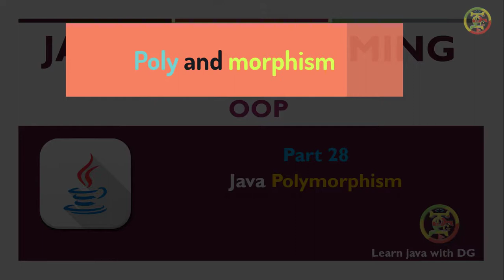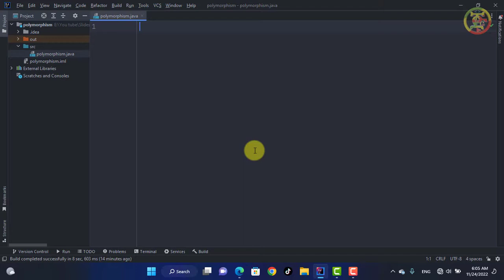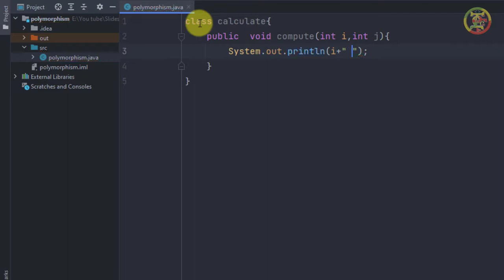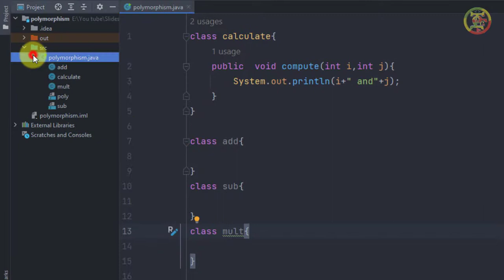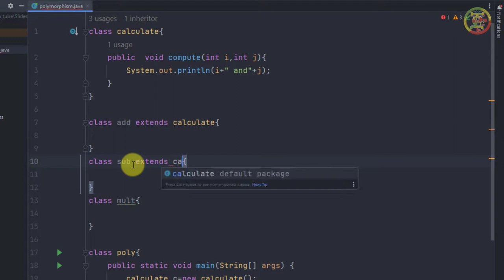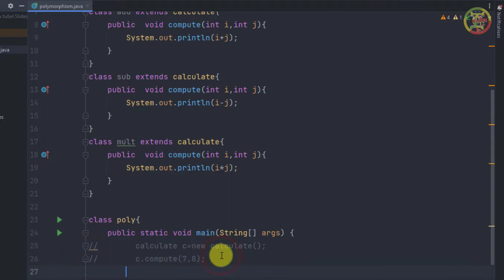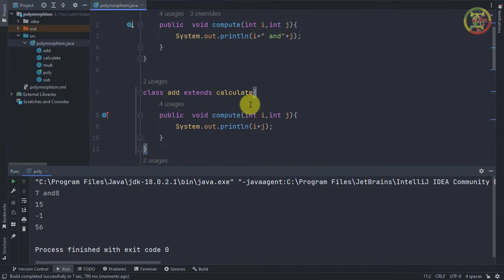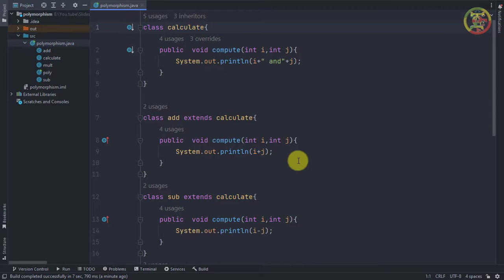Polymorphism in java.| in Amharic_part_28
Additional tutorials

  ❤💛💚 ጠቃሚ ቪዲዮዎች ❤💛💚
ከአሜሪካ ውጭ ሁነን የአሜሪክ ስልክ ቁጥር በነፃ ለማግኘትና ለመጠቀም።
1024GB ወይም 1TB ስቶሬጅ በነጻ ይጠቀሙበት።
የስልካችን ሚሞሪ ሞላ፣ተጨናነቀ ላላችሁ መፍትሄው እነሆ።